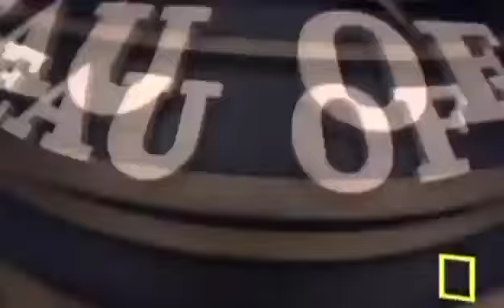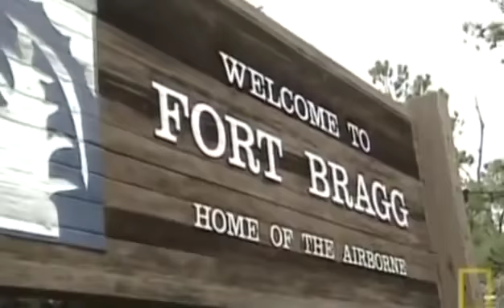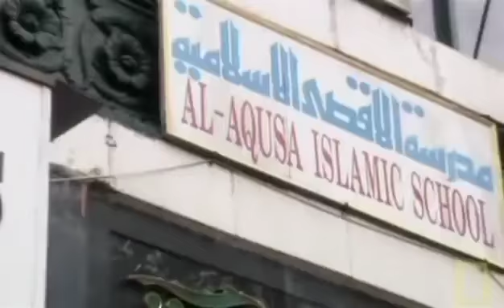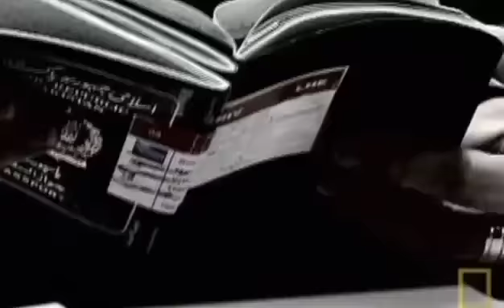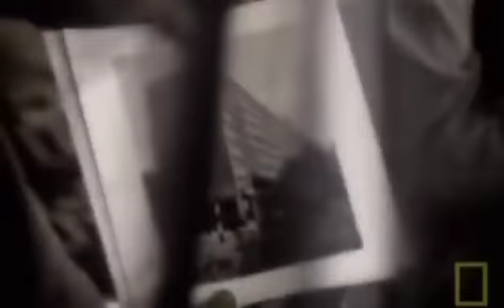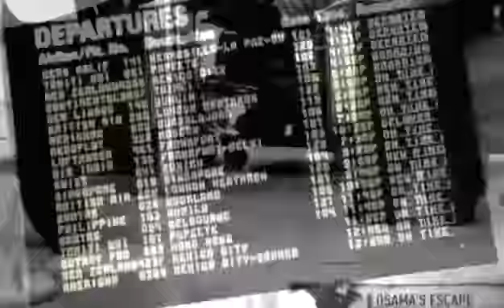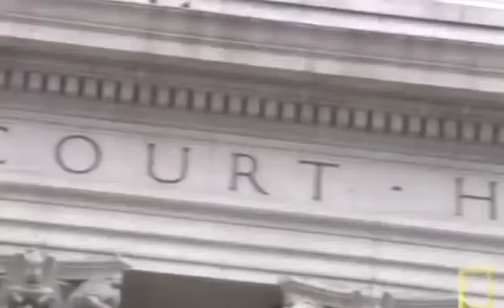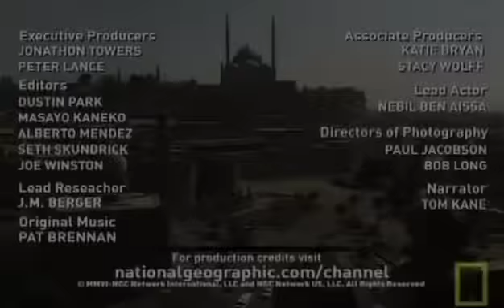Triple Cross Bin Laden s Spy In America Full Documentary